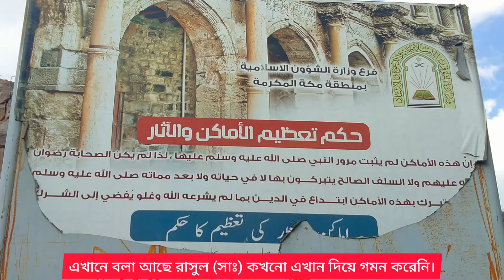বুড়ির বাড়ির আসল কাহিনী/The real story of old lady.